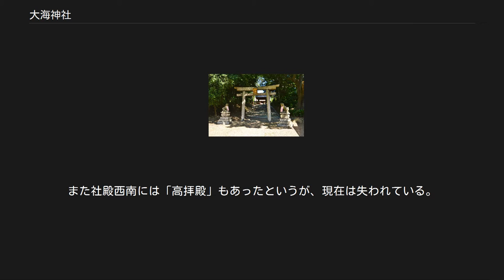大海神社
鳥居 大海神社（だいかいじんじゃ）は、大阪府大阪市住吉区住吉にある神社。
式内社で、現在は住吉大社の境内摂社。
 延長5年（927年）成立の『延喜式』神名帳における祭神の記載は2座。
同帳では「元名津守安人神」と注記されるが、『特選神名牒』や『神名帳考証』ではこの「津守安人神」を「津守氏人神」と校訂し、以来当社を住吉大社奉斎氏族の津守氏（津守連のち津守宿禰）の氏神と解釈する説が知られる。
ただし『新撰姓氏録』では津守宿禰は尾張宿禰と同祖で火明命（天火明命）の後裔であるとされており、阿曇氏の祖先神たる海神（綿津見神/豊玉彦）とは相違する。
一方、『住吉大社神代記』において「津守安必登神 二前 号海神」と見える神を当社に比定して、『延喜式』神名帳の記載も文字通り「津守安人神」ととる説もある。
この説では、「安人神」・「安必登神」は「現人神」あるいは筑前那珂川の住吉三神総本宮『現人神社』（筑前の住吉神社の元宮）の意味と解釈される。
いずれにしても津守氏との関係は深く、『住吉松葉大記』では手搓足尼（田裳見宿禰、津守氏祖）の嫡子が大領氏として大海神社の奉仕にあたったとする。
 現在の祭神は上記の2柱であるが、『住吉松葉大記』ではそのうち豊玉姫命を相殿神とする。
また異説として、『神名帳考証』では大綿津見命・玉依姫命の2柱とし、『神祇志料』では塩土老翁・豊玉姫命・彦火々出見尊の3柱とする。
 『新抄格勅符抄』大同元年（806年）牒では、当時の「住吉垂水神」には神戸として22戸が充てられており、そのうち2戸は天平宝字3年（759年）12月29日符で摂津国から、1戸は天平神護元年（765年）9月7日符で備中国から充てられたと見えるが、この「住吉垂水神」を大海神社に比定する説がある（別説では吹田市の垂水神社に比定）。
また『延喜式』臨時祭の東宮八十島祭条に見える「海神二座」、『日本紀略』天暦2年（948年）7月5日条に見える「住吉海神」を当社に比定して、住吉神とともに八十島祭に預かったとする説もある。
 延長5年（927年）成立の『延喜式』神名帳では、摂津国住吉郡に「大海神社二座 小 元名津守安人神」と記載され、2座が式内社に列している。
 その後も住吉大社の摂社として推移し、かつては住吉大社本宮の式年造営に際して当社社殿も建て替えられたという。
 社殿左に幣殿、右奥に本殿。
本殿・幣殿の間には渡殿が建つ。
 社殿は住吉大社境内の北寄りに位置する。
本殿は、江戸時代中期の宝永5年（1708年）の造営である。
住吉大社本宮本殿（文化7年（1810年）造営、国宝）と同様の住吉造であるが本宮本殿よりも古く、また本宮本殿と同様に海の方向に西面する。
屋根は檜皮葺。
 本殿前には渡殿（わたりでん）、次いで幣殿が建てられており、いずれも本殿と同様に江戸時代中期の宝永5年（1708年）の造営である。
渡殿は桁行二間・梁間一間の両下造で、屋根は檜皮葺。
また幣殿は割拝殿形式で、桁行三間、梁間二間の切妻造で、屋根は檜皮葺。
本宮に比べると簡素な作りになる。
渡殿・幣殿は合わせて1棟として国の重要文化財に指定されている。
 幣殿前の境内入り口に建てられている西門は、江戸時代前期の造営である。
切妻造の四脚門で、屋根は本瓦葺。
西門の外は崖状の地形であり、かつては海が広がったとされる。
また社殿西南には「高拝殿」もあったというが、現在は失われている。
 以上のほか、社前には「玉の井」と称される井戸があるが、ここは山幸彦が海神から授かった潮満珠を沈めた処と伝える。
なお、付近には同じく住吉大社境内摂社の志賀神社が鎮座する。